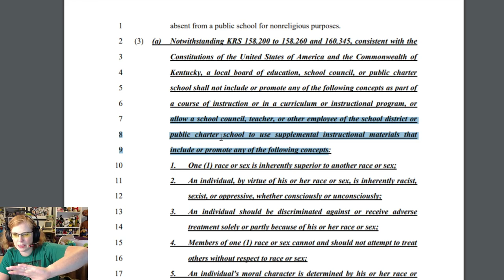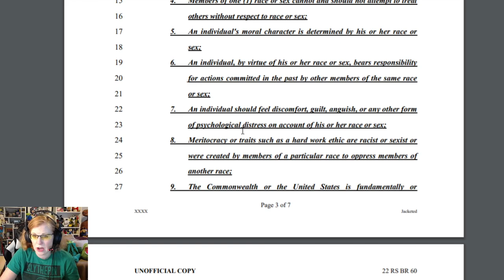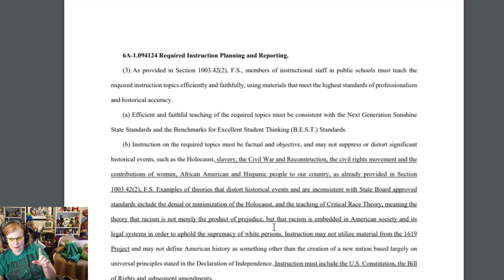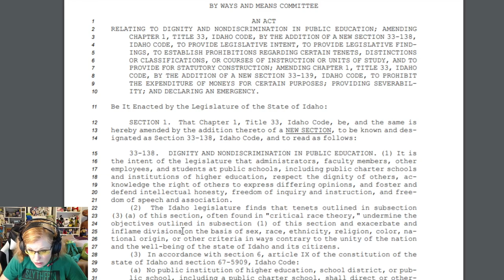How the "Critical Race Theory" K-12 school bans could be bad for video games.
Links to the bills I referenced, so it's harder for people to call me a liar than it is on twitter.

Again, this is not about the merits of Critical Race Theory. I do not support Critical Race Theory. I just think these bills are bad law, with bad long term potential outcomes.